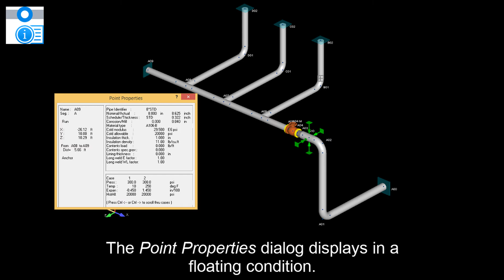SHOW POINT PROPERTIES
Quick How To video showing how to show and review point properties in an AutoPIPE model.